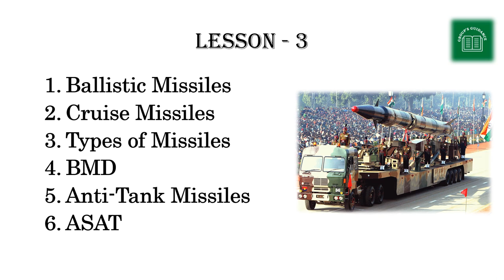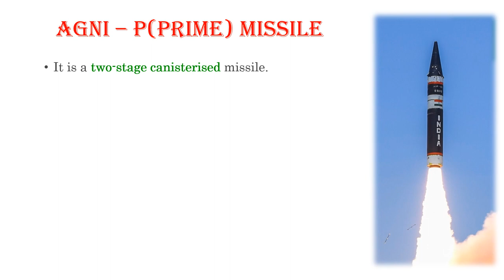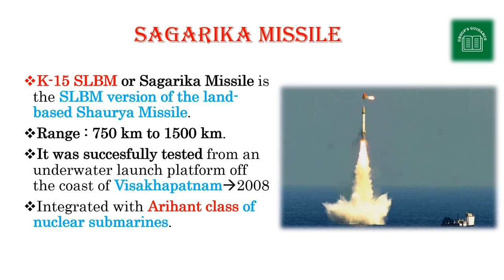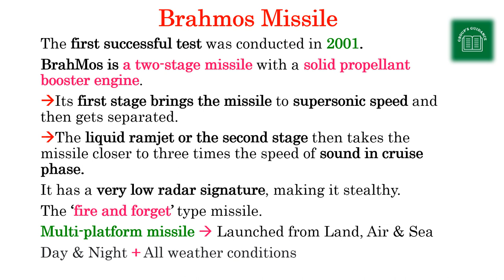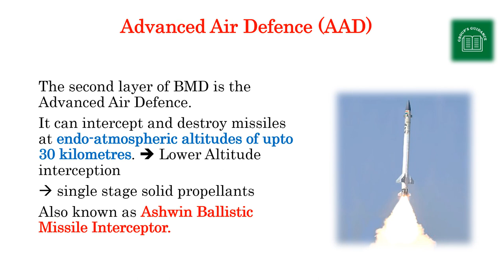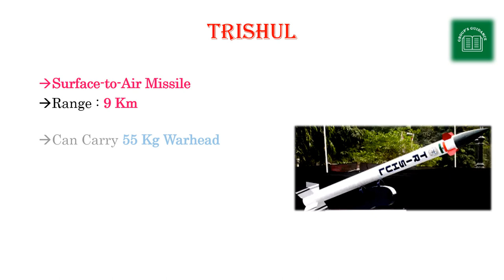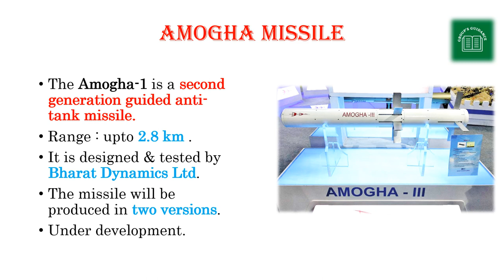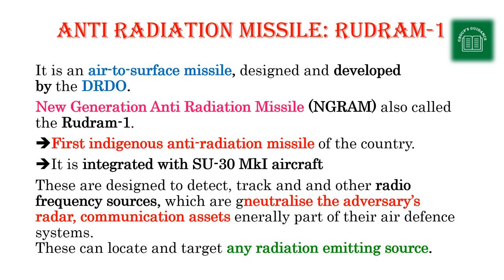Missiles of India - Groups Guidance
appsc group 1 Prelims
appsc group 2 Prelims
appsc group 1 Mains
appsc group 2 Mains